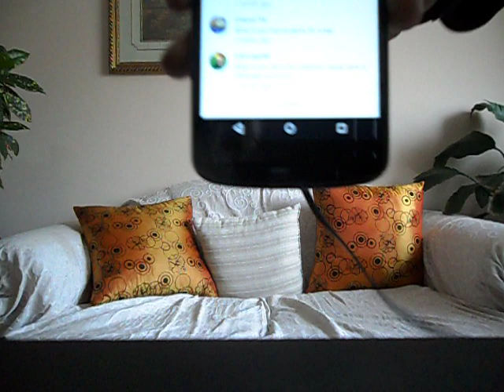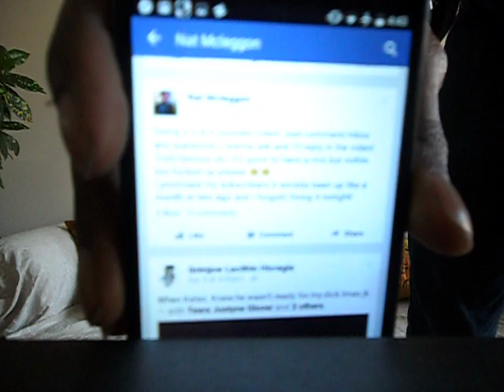Q & A Video Answers!! (NoChill)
Hey Guys! So sorry for the inactivity, i prrrromissse i'll be back fully in a few months, just need some more time as things are still fluctuating.

Aaanyhow, i posted a Q and & video earlier and i g